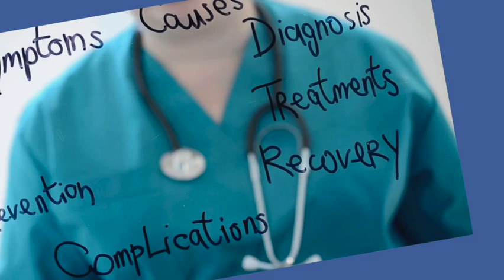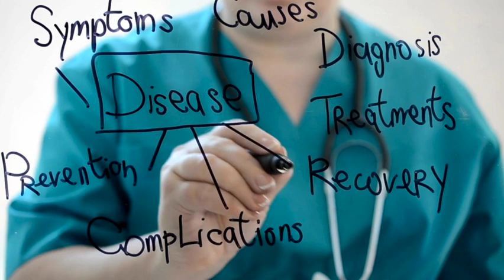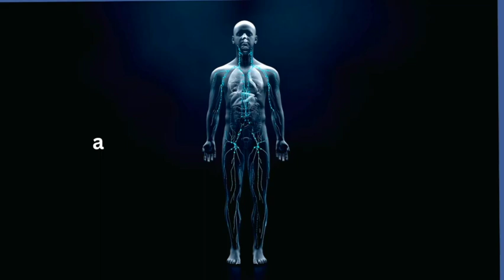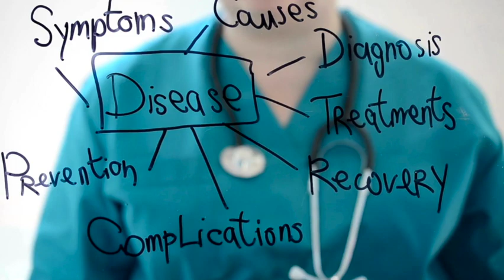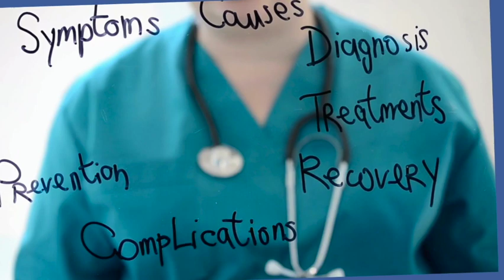Episode 35: Dealing With Autoimmune Disease & Why It's On The Rise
Autoimmune diseases are on the rise. It's no secret, and it's not going away any time soon.

In this podcast, we share our thoughts on why autoimmune disease is becoming more common and what you can do about it. We'll tell you how to manage your autoimmune system beyond what medical doctors offer you, and we'll give some practical tips that you can use right away to help put the brakes on your autoimmune symptoms. And we offer hope—hope that there are things out there that can help you feel better without relying on dangerous medications or invasive procedures!

Our intention is to help you find what works for you as a way to take control of your health—so that you can live the life you deserve!

If you want to know more about how to release trapped emotions in your body

If you don't feel safe in your body have you considered trauma informed movement?